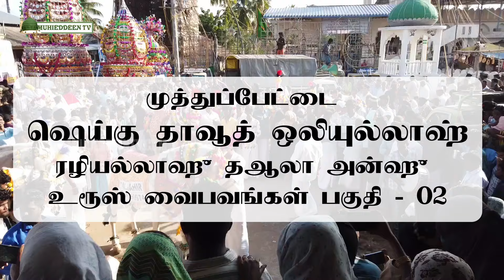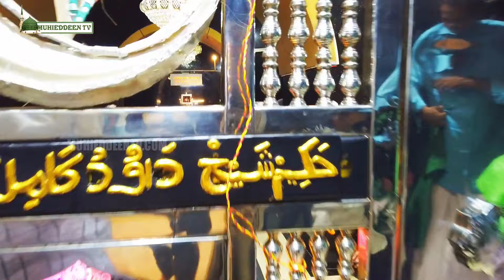2024 Muthupet P02 | Shaikh Dawud Wali Urs | முத்துப்பேட்டை ஷெய்கு தாவூத் ஒலி உரூஸ் வைபவங்கள்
முத்துப்பேட்டை ஷெய்கு தாவூத் ஒலியுல்லாஹ் ரழியல்லாஹு தஆலா அன்ஹு அவர்களின் தர்பாரில் நடைபெறும் நிகழ்வுகள் தொகுப்பு 02